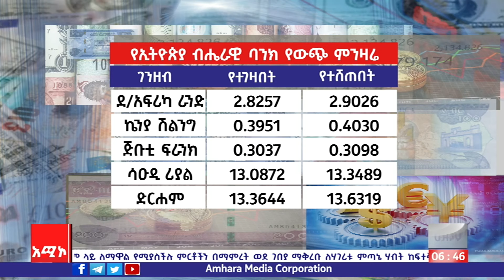ቢዝነስ ዜና: ግንቦት 08/2015 ዓ.ም